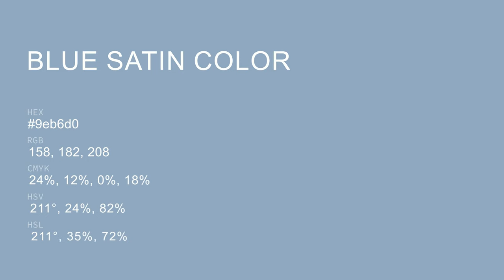Blue Satin color 9eb6d0 hex color - Blue color - Warm color 9eb6d0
What color is Blue Satin ? 9eb6d0 hex color - Blue color - Warm color 9eb6d0

Hex 9eb6d0 Color Code is also known as Blue Satin color.

Hex 9eb6d0 Color code in RGB color code model is created after adding 61.96% red color, 71.37% green color and 81.57% blue color.
Hex 9eb6d0 Color code in CMYK color (process color) code model is generated after subtraction of 24% cyan, 12% magenta, 0% yellow and 18% black.